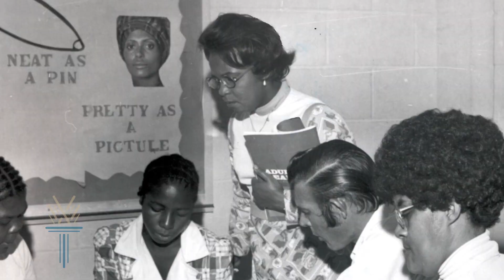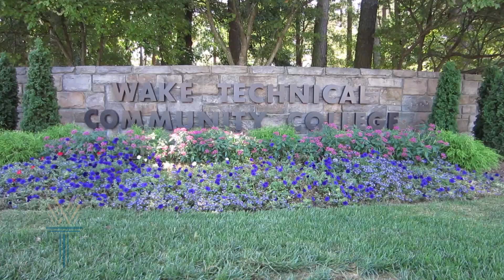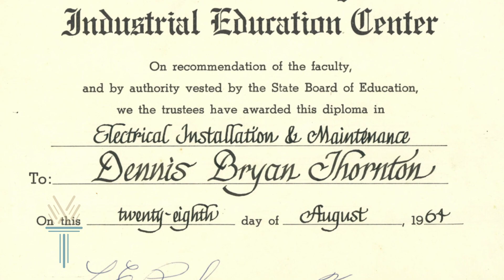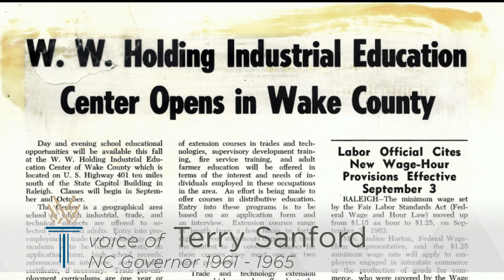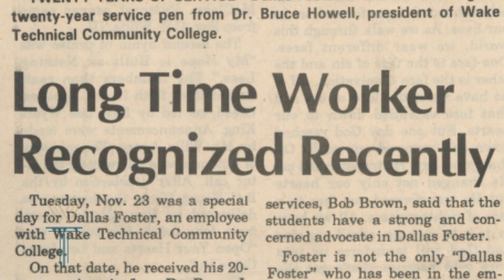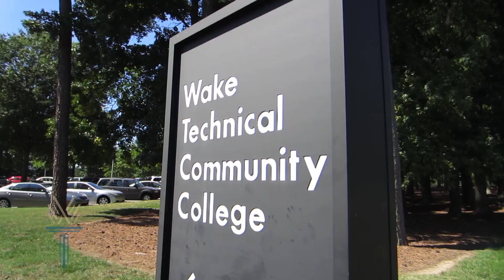50th Anniversary of Wake Tech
Wake Tech opened as the W.W. Holding Industrial Education Center on October 7, 1963. The institution started with 34 full-time students in Automobile Mechanics, Radio and TV Repair, Electrical Installation and Maintenance, and Drafting.  An additional 270 students took classes at community sites and were enrolled in the nursing program. Fifty years later, Wake Tech is still leading the way, preparing students for successful careers, training a highly-skilled workforce, and serving as a major force in the economic development of the region.